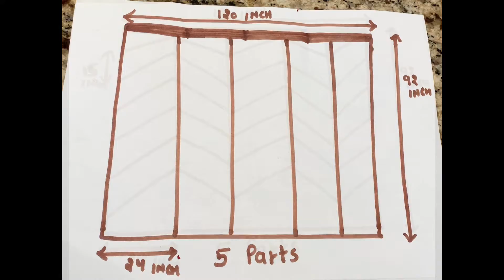DIY Zig-Zag Accent wall paint boys bedroom